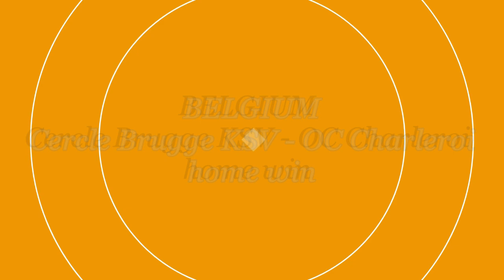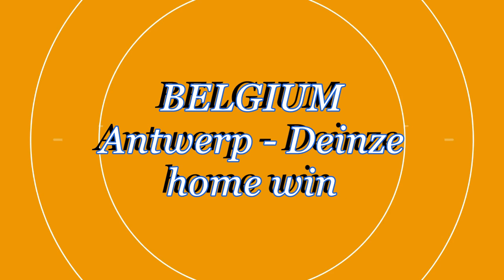FOOTBALL PREDICTIONS TODAY SOCCER PREDICTIONS Betting Tips Today (sportsbet online){30/10/24}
Betting Tips Today is a youtube channel that is expert in giving you the daily football predictions. The world has gotten to the extent where people are making millions of passive income from sportsbet online and one medium of you benefiting is just betting on the various sports on your mobile phone and enjoy some money from wins.